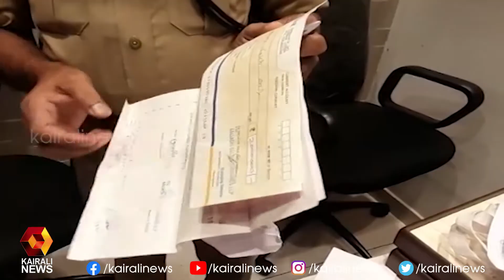യൂത്ത്‌ലീഗ് നേതാവ് സബീലിനെ 14 ദിവസത്തേക്ക് റിമാൻഡ് ചെയ്തു | Kuttiadi | Jewellery Fraud Case